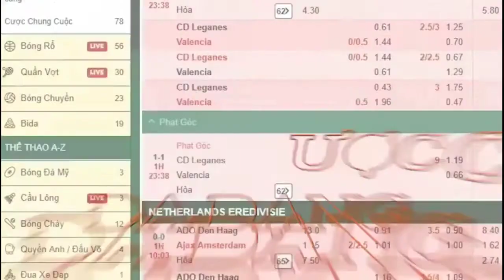Hoa Nỡ Không Màu Remix - Thích Nghe Nhạc.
Nghe Nhạc Hay Thì Like and Sub Cho Kênh Nha